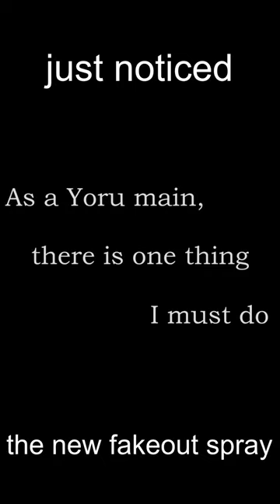I just noticed the new fakeout spray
how did i not notice this earlier